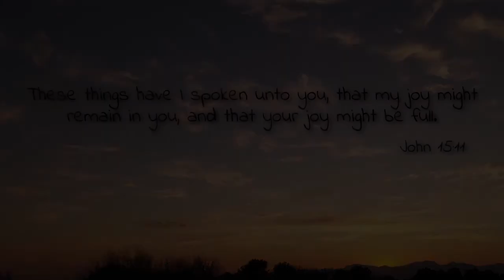The Master's Voice by Sally DeFord | (Cover) Ashley Sneddon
Ashley Sneddon is a singer and songwriter with a desire to share the everlasting gospel through sacred music that glorifies God and inspires listeners to draw nearer to Jesus. She operates this music ministry with her brother, Jeremy Sneddon, and friends, Kim and Shea Wall. The aim of this ministry is to make and share sacred music that magnifies and proclaims the beauty of God’s character of self-giving love.

Thank you for your support and prayers!